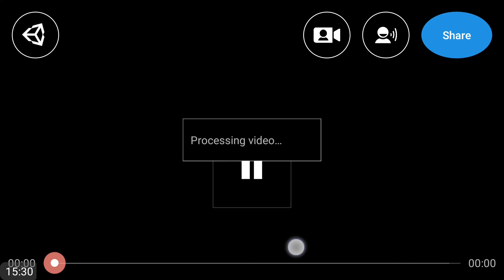StickMan Turbo Dismount- Brutal Accidents | Android Gameplay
2 stickman dancing,
8bitterheater stickman,
a stickman 2,
a stickman animation,
a stickman epic,
a stickman epic 2,
a stickman running,
alex d stickman fight,
angry of stickman 4,
angry of stickman 5,
b.y.e stickman,
battlefield 1 stickman,
battlefield 3 stickman,
battlefield 4 stickman,
boboiboy kuasa 7 stickman,
castle 1 stickman,
castle 4 stickman,
como bugar o stickman,
como desenhar o stickman,
dantdm stickman 1,
door 3 stickman,
dota 1 stickman,
dota 2 stickman,
dota 2 stickman figure,
dragon ball z stickman,
draw a stickman 4,
draw a stickman e,
draw a stickman xbox one,
dust 2 stickman,
elements 1 stickman,
elements 3 stickman,
epic 2 stickman,
favij e stickman,
fgteev draw stickman 4,
fgteev playing stickman 4,
fgteev stickman 4,
fgteev stickman 5,
gta 5 stickman,
gta 5 stickman mod,
gta v stickman,
henry stickman 4,
henry stickman 5,
henry stickman 6,
henry stickman 6th game,
henry stickman x ellie,
ice cream 4 stickman,
jack stickman q&a,
league of stickman 6,
league of stickman xin zhao,
lol stickman 4,
lol stickman 6,
macromedia flash 8 stickman,
macromedia flash 8 stickman tutorial,
obstacle course stickman 4,
portal 2 stickman,
q and u stick like glue,
q da fool sticks,
q stick epilator,
q stick epilator threading,
q stick hockey,
q stick review,
q stick shark tank,
q stick up kid,
q sticks,
quick stickman,
quick stickman kill,
rage 2 stickman,
rage 3 stickman,
schoolboy q sticky icky,
shadow fight 2 stickman,
stickman,
stickman 0,
stickman 077,
stickman 1,
stickman 1 vs 1,
stickman 1 vs 100,
stickman 1 vs 1000,
stickman 1 vs many,
stickman 10,
stickman 100 ways to die,
stickman 1000 hit combo,
stickman 11,
stickman 123,
stickman 18,
stickman 2 chapter 3,
stickman 2 chapter 6,
stickman 2 dantdm,
stickman 2 epic,
stickman 2 fgteev,
stickman 2 game,
stickman 2 gameplay,
stickman 2 level 6,
stickman 2 walkthrough,
stickman 2015 trailer,
stickman 2016,
stickman 2017,
stickman 3,
stickman 3 revenge,
stickman 300,
stickman 329,
stickman 360,
stickman 360 no scope,
stickman 3d,
stickman 3d escape story,
stickman 3d fight,
stickman 3d game,
stickman 3d model,
stickman 4,
stickman 4 games,
stickman 4 hacked,
stickman 5,
stickman 5 lol,
stickman 5 nights survival,
stickman 5 zombie,
stickman 5.5,
stickman 5.6,
stickman 5.6 tutorial,
stickman 57,
stickman 6,
stickman 6k,
stickman 7,
stickman 77,
stickman adventures,
stickman airport,
stickman anger 5,
stickman animation,
stickman animation app,
stickman animation fight,
stickman animation tutorial,
stickman antifa,
stickman archer,
stickman army,
stickman bank robbery escape,
stickman base jumper,
stickman base jumper 2,
stickman base jumper 2 level 4,
stickman basketball,
stickman basketball 2017,
stickman battle,
stickman battlefield,
stickman battlefield hack,
stickman best games,
stickman c,
stickman can't fight,
stickman can't fight 1,
stickman can't fight 12,
stickman can't fight 5,
stickman can't fight 6,
stickman can't fight 7,
stickman can't fight 8,
stickman can't fight 9,
stickman cartoon,
stickman chapter 6,
stickman collab,
stickman college,
stickman comedy,
stickman counter strike,
stickman counter strike vs zombie,
stickman cricket league,
stickman crime,
stickman d,
stickman d day,
stickman dance,
stickman death,
stickman death kitchen,
stickman death living room,
stickman death train,
stickman dismount,
stickman dismount cheats,
stickman dismount hack,
stickman dismounting gameplay,
stickman doors 4,
stickman dragon ball z game,
stickman dragon ball z kai,
stickman drawing,
stickman e,
stickman epic,
stickman epic 1,
stickman epic 2,
stickman epic 2 chapter 3,
stickman epic 7,
stickman epic fight,
stickman epic level 6,
stickman escape,
stickman escape games,
stickman escape lift,
stickman escape mystery tomb,
stickman escape story 3d,
stickman escape the prison,
stickman f,
stickman fight,
stickman fight 1 vs 10000,
stickman fight animation,
stickman fight tournament,
stickman fight v,
stickman fighting games,
stickman fighting v,
stickman fighting videos,
stickman five nights survival,
stickman flash 8,
stickman full movie,
stickman funny,
stickman funny videos,
stickman g,
stickman gameplay,
stickman games,
stickman games android,
stickman games fighting,
stickman games to play,
stickman games video,
stickman ghost warrior,
stickman golf 3,
stickman golf 3 ghost flags,
stickman gun fight,
stickman gym,
stickman gym level 3,
stickman hack,
stickman halloween,
stickman hd,
stickman henry,
stickman hero,
stickman heroes 2,
stickman horror,
stickman horror movie,
stickman how to draw,
stickman ice cream,
stickman ice hockey gameplay,
stickman in adobe flash,
stickman in computer,
stickman in flash,
stickman in minecraft,
stickman in my pc,
stickman in real life,
stickman infiltrating the airship,
stickman intro,
stickman jacksepticeye,
stickman jail escape,
stickman jailbreak,
stickman jailbreak escape,
stickman jailbreak escape 2,
stickman japan,
stickman jokes,
stickman jump,
stickman jumper 2,
stickman jumping off cliffs,
stickman kar